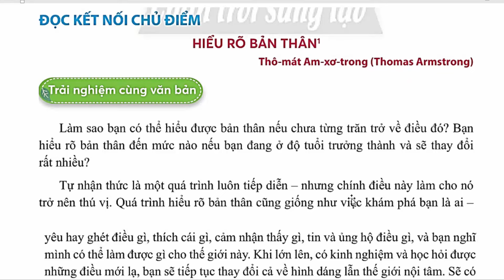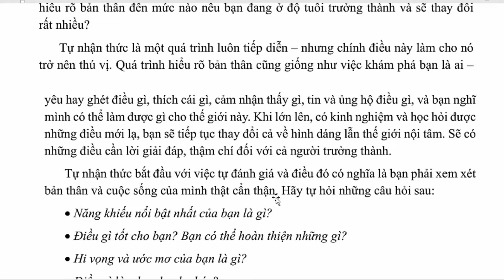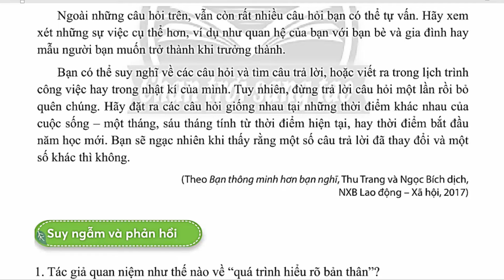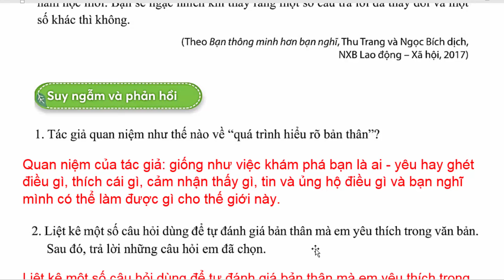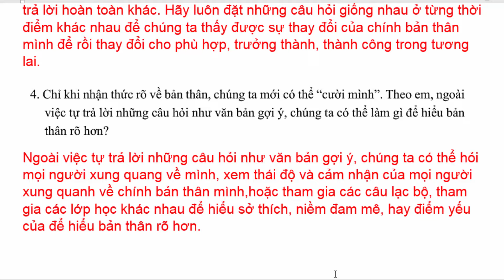Ngữ Văn 8 Bài 10 | Hiểu Rõ Bản Thân | Trang 103 - 105 | Chân Trời Sáng Tạo | Tóm Tắt | Tập 2